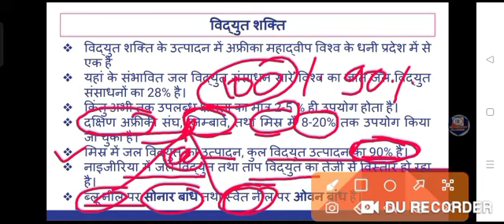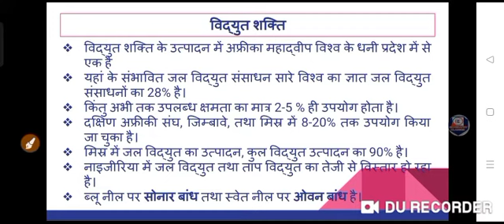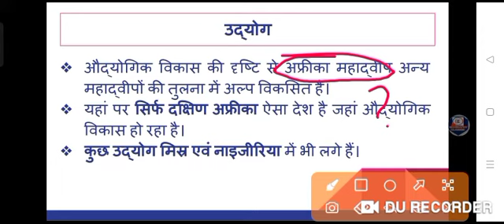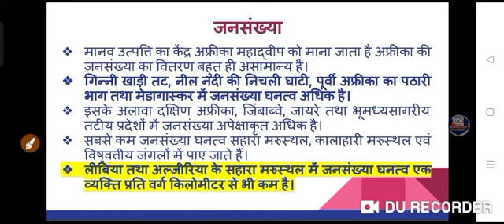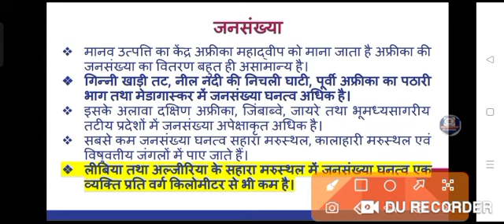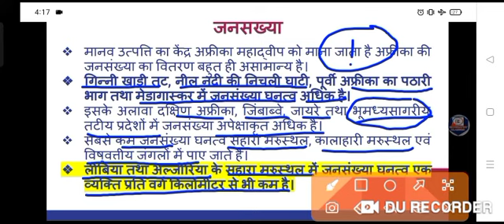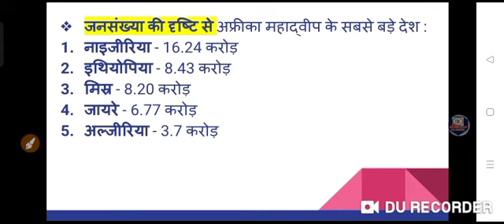अफ्रिका महाद्वीप के विद्युत शक्ति, उद्योग, संस्कृति, तथा जनसंख्या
Topic cover -
झारखंड पी जी टी
अफ्रीका महाद्वीप के विद्युत शक्ति
अफ्रीका महाद्वीप के उद्योग
अफ्रीका महाद्वीप के संस्कृति
अफ्रीका महाद्वीप के जनसंख्या